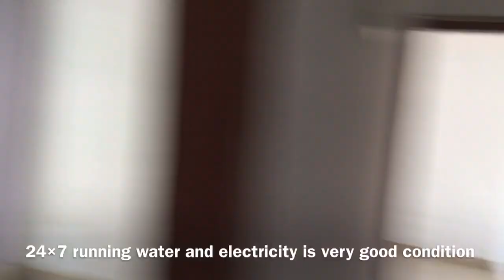2 bhk flat for sale in Hatigaon chariali guwahati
2 bhk flat for sale in Hatigaon chariali guwahati
About this video-3 bhk flat in guwahati || Silver Oak Apartment
2 bhk flat in guwahati
 ulubari guwahati.Best Residential Properties, Apartments, Flats, Rooms are available at Ulubari, Guwahati on sale online on ... Smart service.

Details of Zoo Road Property
Address
Flat no 701,Silver Oak Apartment,
Manik Nagar,Zoo Road,
Guwahati 781006
3bed,3bath,3 balcony with drawing and dining fully furnished 24 hours running water,
Two room AC and two geyser, at monthly rent @35000/pm plus society fee actual,3 month advance at the time of possession plus rent for running month and thereafter 7 the of every month.
HOUSE NO. 12, MANIK NAGAR, ZOO ROAD, , Guwahati-781005
Rentals price ₹28 lacks
Location- Ulubari guwahati.
7 th floor
2 balcony
1 Lift  available
1 car parking available
24 ×  7 running water
Brokerage  charges  5%

Your Quaris:
1)3 bhk flat for sale in Guwahati.
2)2 bhk flat in guwahati for rent.
3)4 bhk flat in beltola guwahati.
4)1 bhk flats in guwahati.
5)2 bhk flat in guwahati Hatigaon.
6)low price flats in guwahati.
7)used flats in guwahati.
8)2 bhk flat in guwahati rate.
9)flats below 20 lakhs in Guwahati.
10)3 bhk in Guwahati club
11)2bhk for rent in dibrugarh.
12)2bhk  rent in guwahati

Smart service
Any type of house flat office Hostel Institute commercial space Shop Guest House for rent and sale with in Guwahati city Assam India.